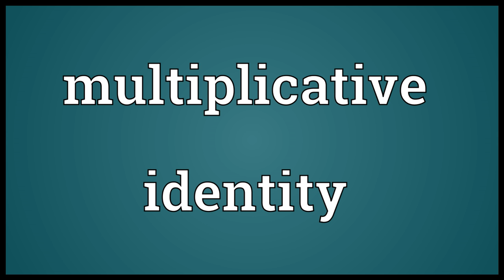Multiplicative identity Meaning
Video shows what multiplicative identity means. An element of an algebraic structure, generally denoted 1, which is an identity for an multiplicative operation (generally denoted &times; or *, or by concatenation)..  multiplicative identity pronunciation. How to pronounce, definition by Wiktionary dictionary. multiplicative identity meaning. Powered by MaryTTS